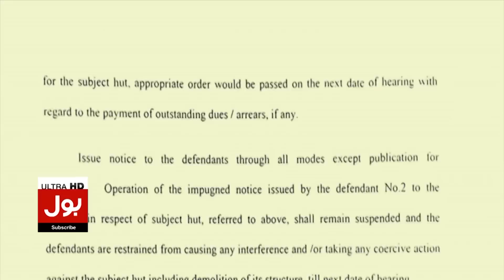PDM In Big Trouble? | President Arif Alvi updates | Azhar Siddique Latest News | Breaking News